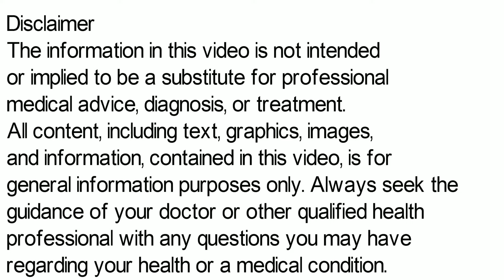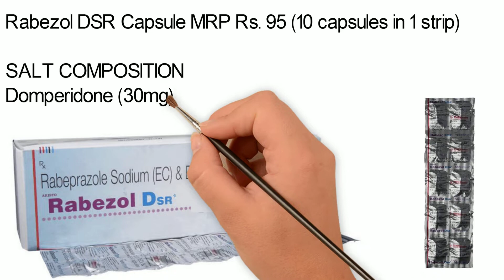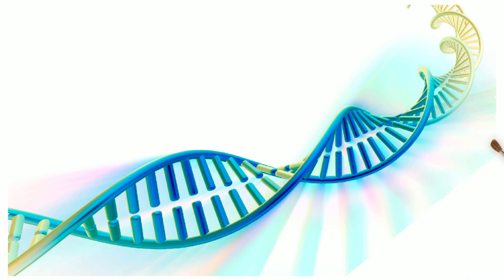Rabezol DSR Capsule | Rabezol DSR Capsule Ke Fayde | Rabezol DSR Capsule Uses, Side Effects